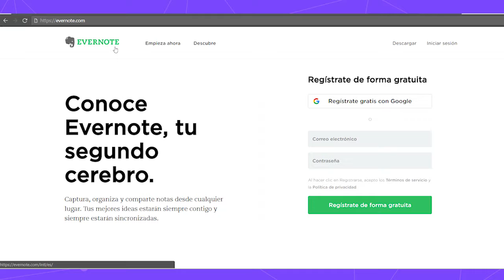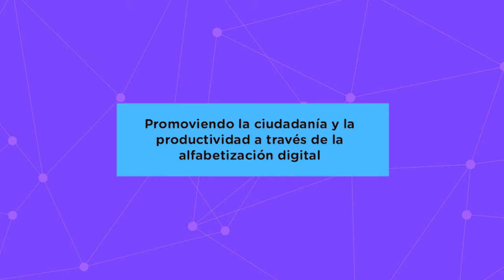CD M1 U4 V3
1. ¿Qué debo saber y saber hacer para usar y sacarle provecho al computador y a los dispositivos móviles?
4. Conectividad y generación de información en internet 3.